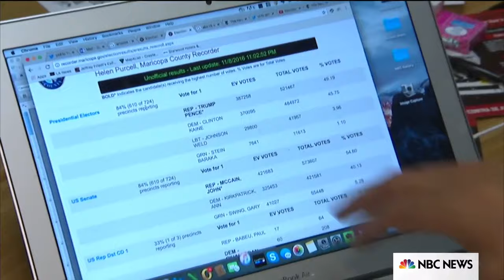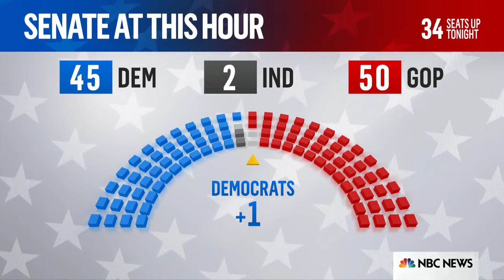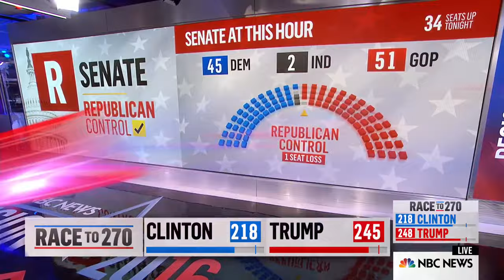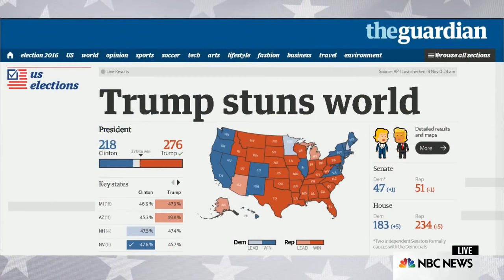NBC Election Night 2016 - Part 4: 1AM to 3:30AM [No Commercials]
Credit to Daniel Gruhn for the raw footage.

Timestamps
49:36 - Pat Toomey* (R) re-elected in PA, Roy Blunt* (R) re-elected in MO
56:24 - Hillary Clinton (D) wins 3/4 of Maine's electoral votes
58:33 - Podesta Speaks
1:06:50 - Republicans keep the Senate, Lisa Murkowski* (R) re-elected in AK, Donald Trump (R) wins AK.
1:34:44 - Hillary Clinton (D) calls Donald Trump (R) to concede the election
1:38:05 - Mike Pence (R) speaks
1:41:18 - Donald Trump (R) Victory Speech
1:57:14 - NBC projects that Donald Trump (R) will be the next president of the United States after winning WI and PA.